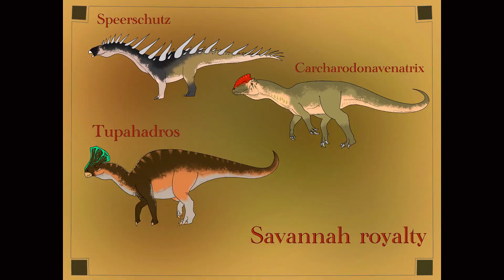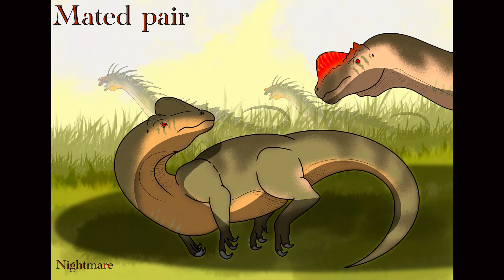The Shark tooth huntress,Carcharodonaventrix | Monarchs of Cryptadia:Part II. Speculative evolution.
WOO finally the second video on the monarchs of Cryptadia is HERE,hope y'all enjoy it

music used - Monster hunter Rise OST - proof of a hero
                        Desert Caravan
                        Arab Egypt music